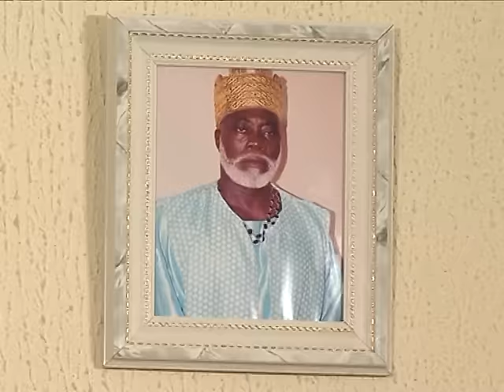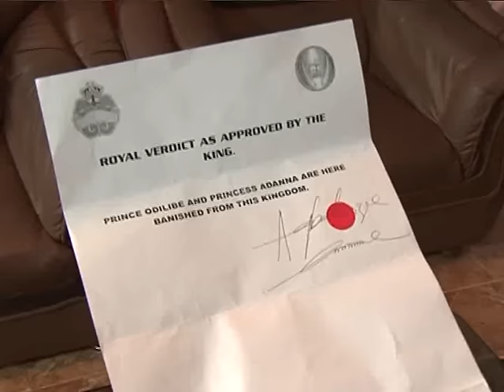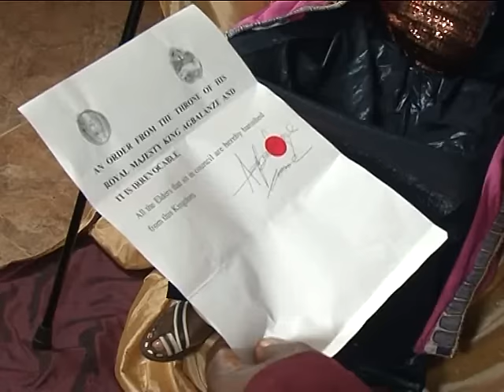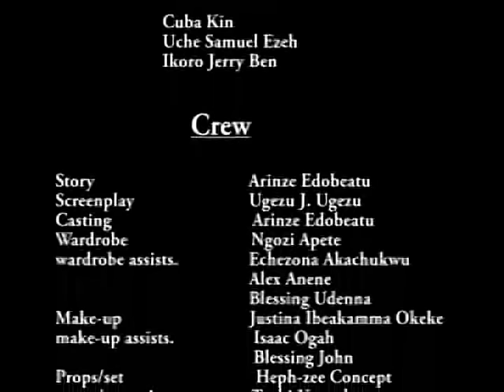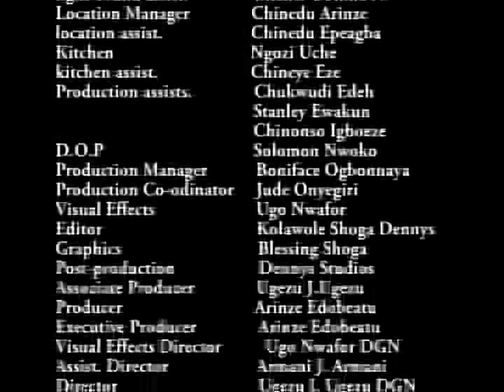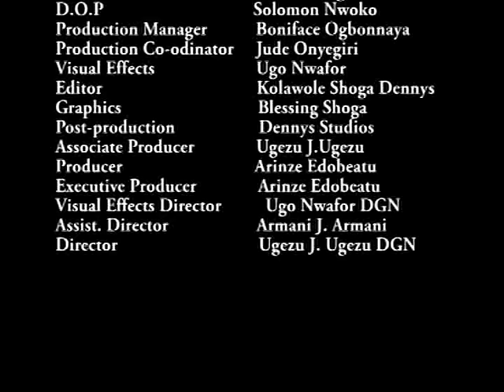Kingdom Of Witchcraft _Full Movie/No Parts/No Sequels - Nigerian Nollywood Magic Movie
See Other Related Movies Below ...

African Movie, Nigerian Movie, Nollywood Family Royal Movie